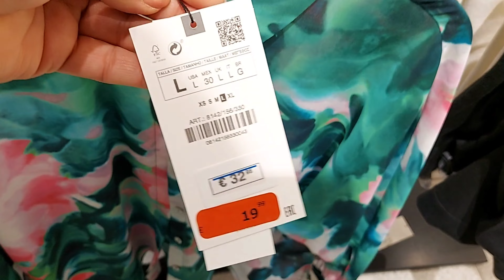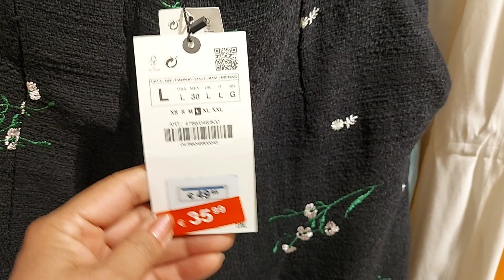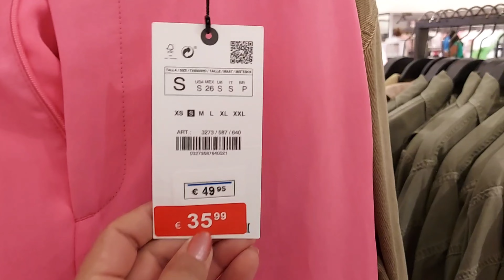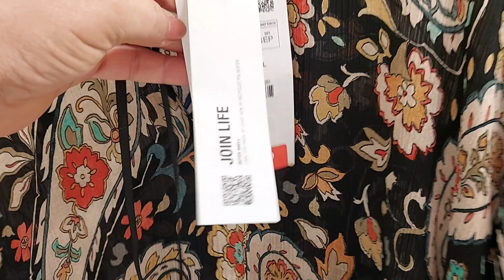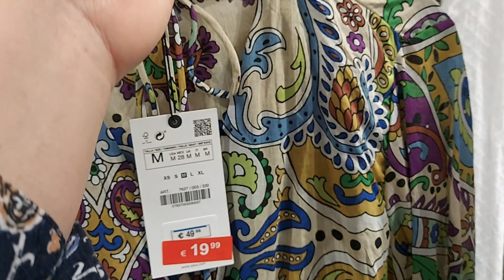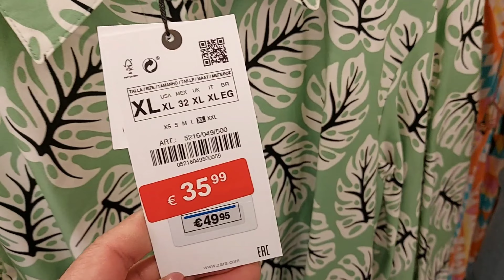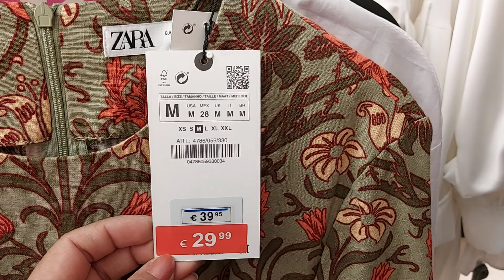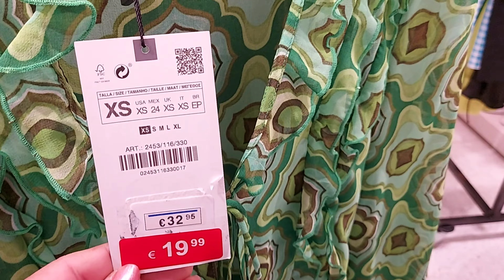ZARA ‐50% SALE WOMEN'S NEW COLLECTION / SEPTEMBER 2022